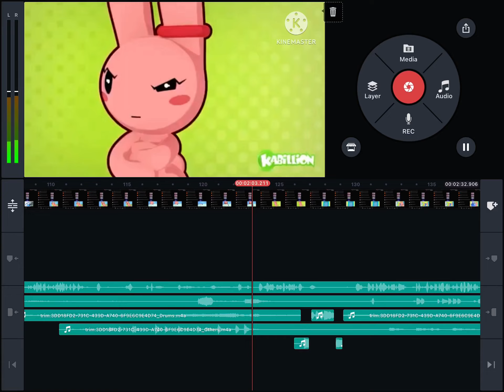MR SQUIDWARD OPEN DA DOOOR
credit: @TalonY2K and @thebunnymaloneyarchives8177